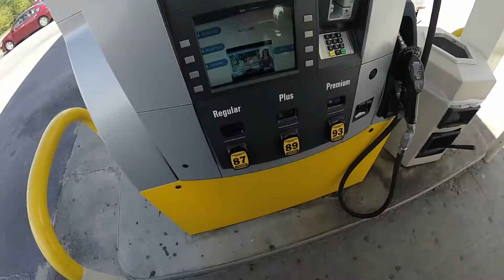Some Moto Vlogging And Riding On The Goldwing.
I decided to do a little shopping for some new cloths and take a ride on the Goldwing.